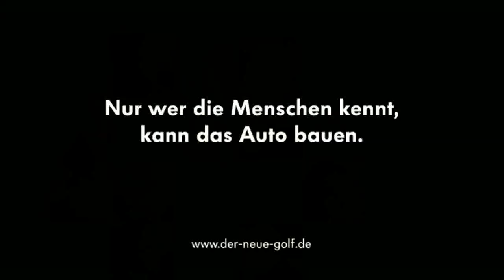"People Are People" - Golf 7 (all covers, long version)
🎝Lyrics:
People are people so why should it be
You and I should get along so awfully
I can't understand
What makes a man
Hate another man
Help me understand